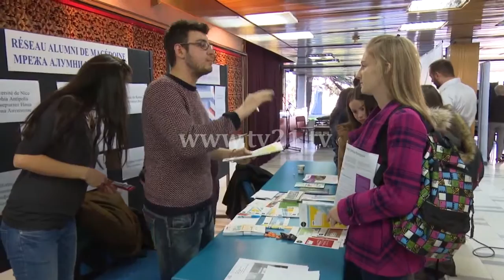Mundësi studimi në Francë